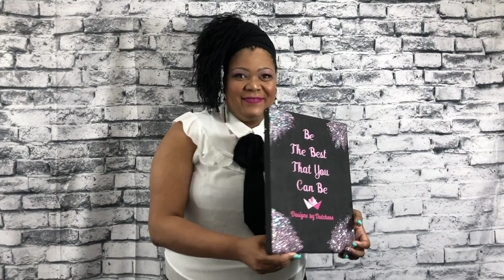OUT AND ABOUT